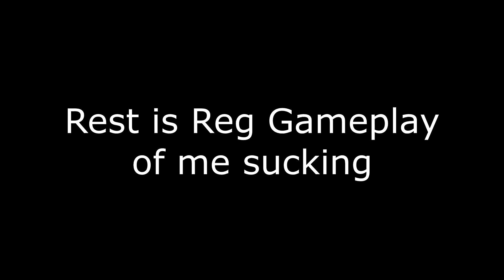This is How You Play the New OP CLASH - Rainbow Six GRIM SKY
HI, gonna try for some regular uploads again hope you enjoy.
Btw I've been playing on 5:3 ratio and have been very consistent. I advise any and all to try it out.

Songs
#1 SpongeBob SquarePants - Living in the sunlight Trap Remix - ILLUSION X
Outro: https: Everything Is Going to Be Okay (Extended Edit) Unreleased Prey 2017 OST by Mick Gordon

Settings and Specs
Horizontal: 9
Vertical: 9
Ads: 60
Fov: 88
Dpi:400
Refresh Rate: 144hz
Resolution: 1920x1080
Brightness: 68
Mouse Grip: Palm

PC SPECS:
CPU: i7-7700k
GPU:FTW GTX 1080
Motherboard: MSI z270 SLI PLUS
Air Cooler: Noctua nh - d15
Ram: Kingston Hyperx 2x8gb DDR4 2133
Hardrive: 1 Terabyte HDD
Solid State Drive(SSD) - m.2 crucial mx300 275gb
Power Supply: Corsair CX Series, CX600
Case: Cooler Master Mid-Tower Case

GEAR:
Keyboard: K70 Extreme Rapid Fire RGB
Mouse:  Final Mouse Ultralight Pro
MousePad: Cooler Master Swift-RX XL
Monitor: ASUS VG278HV 27"
Webcam: Logitech HD c920
Earbuds: SoundMAGIC E80s

Graphics:
Texture Quality: High
Texture Filtering: Linear
LOD Quality: Ultra
Shading Quality: Medium
Shadow Quality: Medium
Reflection Quality: Medium
Ambient Occlusion: Off
Lens Effect: Off
Zoom-In Depth of Field: Off
Anti-Aliasing: Off

(°͡ ʖ͜ °͡ )